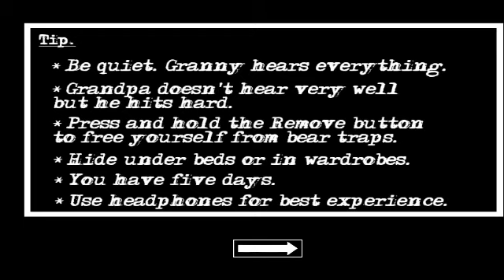𝐠𝐫𝐚𝐧𝐧𝐲 𝐫𝐞𝐦𝐚𝐤𝐞 | 𝐠𝐫𝐚𝐧𝐧𝐲 𝐜𝐡𝐚𝐩𝐭𝐞𝐫 𝟐 | 𝐠𝐫𝐚𝐧𝐧𝐲 𝟏 𝐧𝐞𝐰 𝐞𝐬𝐜𝐚𝐩𝐞 | 𝐡𝐨𝐫𝐫𝐨𝐫 𝐞𝐬𝐜𝐚𝐩𝐞 𝐠𝐚𝐦𝐞𝐩𝐥𝐚𝐲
𝐠𝐫𝐚𝐧𝐧𝐲 𝟐 𝐫𝐞𝐦𝐚𝐤𝐞 𝐠𝐚𝐦𝐞𝐩𝐥𝐚𝐲 | 𝐠𝐫𝐚𝐧𝐧𝐲 𝐫𝐞𝐦𝐚𝐤𝐞 𝐞𝐱𝐭𝐞𝐫𝐞𝐦𝐞 𝐦𝐨𝐝𝐞 𝐜𝐚𝐫 𝐞𝐬𝐜𝐚𝐩𝐞 | 𝐡𝐨𝐫𝐫𝐨𝐫 𝐠𝐚𝐦𝐞𝐩𝐥𝐚𝐲

𝐠𝐫𝐚𝐧𝐧𝐲 𝟐 𝐫𝐞𝐦𝐚𝐤𝐞 𝐠𝐚𝐦𝐞𝐩𝐥𝐚𝐲 | 𝐠𝐫𝐚𝐧𝐧𝐲 𝐫𝐞𝐦𝐚𝐤𝐞 𝐞𝐱𝐭𝐞𝐫𝐞𝐦𝐞 𝐦𝐨𝐝𝐞 𝐜𝐚𝐫 𝐞𝐬𝐜𝐚𝐩𝐞 |  𝐞𝐯𝐢𝐥 𝐧𝐮𝐧 𝐫𝐞𝐦𝐚𝐤𝐞

𝐠𝐫𝐚𝐧𝐧𝐲 𝐤𝐨 𝐩𝐫𝐚𝐩𝐨𝐣 𝐤𝐫 𝐝𝐢𝐲𝐚 😱🤭 𝐈 𝐥𝐨𝐯𝐞 𝐲𝐨𝐮 𝐠𝐫𝐚𝐧𝐧𝐲 ❤ 𝐠𝐫𝐚𝐧𝐧𝐲 𝐤𝐚 𝐟𝐚𝐧𝐧𝐲 𝐯𝐢𝐝𝐞𝐨

𝐠𝐫𝐚𝐧𝐧𝐲 𝐜𝐡𝐚𝐩𝐭𝐞𝐫 𝟐 | 𝐡𝐚𝐫𝐝 𝐦𝐨𝐝 | 𝐧𝐞𝐰 𝐮𝐩𝐝𝐚𝐭𝐞 𝐠𝐚𝐦𝐞 𝐩𝐥𝐚𝐲 | 𝐡𝐨𝐫𝐫𝐨𝐫 𝐠𝐚𝐦𝐞 😱𝐬𝐩𝐢𝐝𝐞𝐫 𝐧𝐞 𝐤𝐲𝐚 𝐤𝐫 𝐝𝐢𝐲𝐚 𝐠𝐫𝐚𝐧𝐧𝐲 𝐜𝐡𝐚𝐩𝐭𝐞𝐫 𝟏// 𝐟𝐮𝐥𝐥 𝐠𝐚𝐦𝐞 𝐩𝐥𝐚𝐲 𝐧𝐞𝐰 𝐮𝐩𝐝𝐚𝐭𝐞 //

√𝐰𝐞𝐥𝐜𝐨𝐦𝐞 𝐭𝐨 𝐡𝐨𝐫𝐫𝐨𝐫 𝐡𝐨𝐮𝐬𝐞

𝐰𝐞𝐥𝐜𝐨𝐦𝐞 𝐭𝐨 𝐡𝐨𝐫𝐫𝐨𝐫 𝐡𝐚𝐮𝐬 𝐠𝐚𝐦𝐞

𝐰𝐞𝐥𝐜𝐨𝐦𝐞 𝐭𝐨 𝐡𝐨𝐫𝐫𝐨𝐫 𝐠𝐚𝐦𝐞 𝐩𝐥𝐚𝐲
𝐰𝐞𝐥𝐜𝐨𝐦𝐞 𝐭𝐨 𝐡𝐨𝐫𝐫𝐨𝐫 𝐬𝐭𝐨𝐫𝐲

𝐝𝐨𝐨𝐫 𝐞𝐬𝐜𝐚𝐩𝐞
𝐛𝐨𝐭 𝐞𝐬𝐜𝐚𝐩𝐞
𝐡𝐞𝐥𝐢𝐜𝐨𝐩𝐭𝐞𝐫🚁 𝐞𝐬𝐜𝐚𝐩𝐞
𝐠𝐚𝐭𝐞𝐫 𝐞𝐬𝐜𝐚𝐩𝐞

𝐠𝐫𝐚𝐧𝐧𝐲 𝐜𝐡𝐚𝐩𝐭𝐞𝐫/ 𝐞𝐱𝐭𝐫𝐞𝐦𝐞 𝐦𝐨𝐝 /𝐟𝐮𝐥𝐥 𝐠𝐚𝐦𝐞 𝐩𝐥𝐚𝐲/ 𝐝𝐨𝐨𝐫 𝐞𝐬𝐜𝐚𝐩𝐞/𝐠𝐫𝐚𝐧𝐧𝐲
𝐠𝐫𝐚𝐧𝐧𝐲 𝟓𝐤𝐚 𝐟𝐮𝐥𝐥 𝐠𝐚𝐦𝐞 𝐩𝐥𝐚𝐲